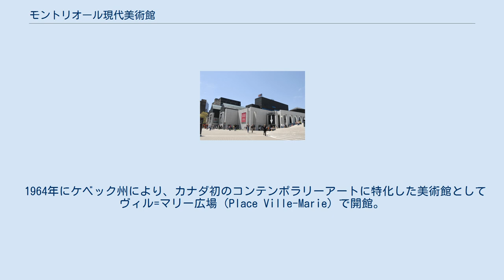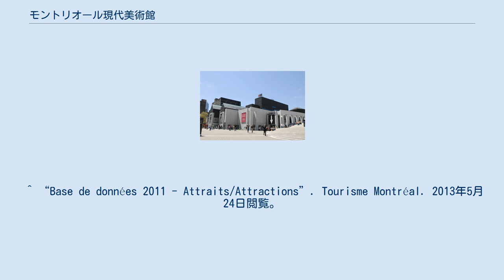モントリオール現代美術館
モントリオール現代美術館（フランス語：Musée d'art contemporain de Montréal、略称：MACM）は、モントリオールにある美術館。
カナダ初のコンテンポラリーアートを専門に扱う美術館である。
 1964年にケベック州により、カナダ初のコンテンポラリーアートに特化した美術館としてヴィル=マリー広場（Place Ville-Marie）で開館。
そして1965年にデュフレーヌ城の敷地内に移設され一般公開された。
その後1968年にモントリオール万国博覧会の展示館に移動。
1992年に現在のアルム広場（Place des Arts）の場所に移動した。
 所蔵作品は約7,600点。
マルチメディア・イベント、パフォーマンス・アートやコンサート等の催しも開かれる。
 館内は常設展示室4室と特別展示室4室に分かれており、コンテンポラリー・アートの主要なトレンドに合わせて作品展示が行なわれている。
現代絵画、彫刻、写真、インスタレーション、映像、紙面の作品などを含み、特にケベック出身、カナダ出身のアーティストの作品を中心に、また著名な国際的なアーティストの作品などが所蔵されている。
^ a b Musée d'art contemporain de Montréal: About, ARTINFO, (2008), 2008年7月30日閲覧。
 ^ “Base de données 2011 - Attraits/Attractions”. Tourisme Montréal. 2013年5月24日閲覧。
 ^ The Musée Team | Musée d'art contemporain de Montréal